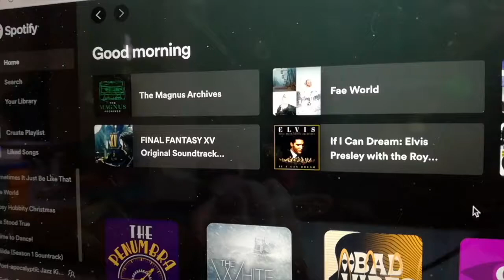ScrawlrBox May 2021 - Secret Garden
The plan had been to do my April and May Landscapes as my next video but then suddenly I had to get this one up so it stayed relevant hahaha.
So have a quickly created and filmed piece, as a lil additional treat in my main upload schedule.

If you would like to try ScrawlrBox, you can use my referral